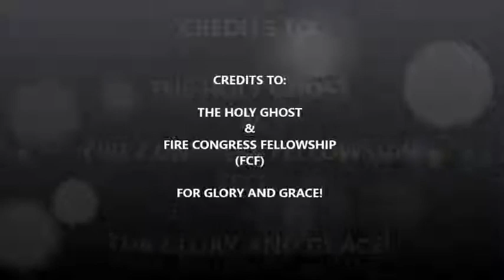SENSING EVIL PT.1-BY BRO.OSI KING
THE HOLY SPIRIT REVEALS HOW ONE CAN SENSE ENCROACHING EVIL...THANK YOU HOLY SPIRIT!